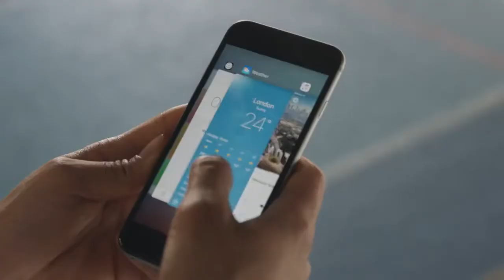Apple iPhone 6s Ad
The only thing that's changed is everything